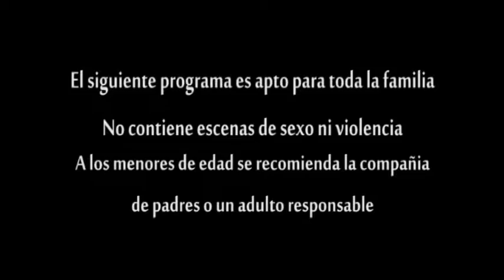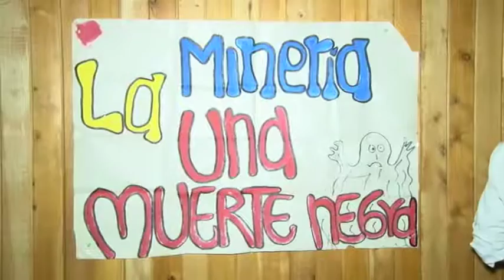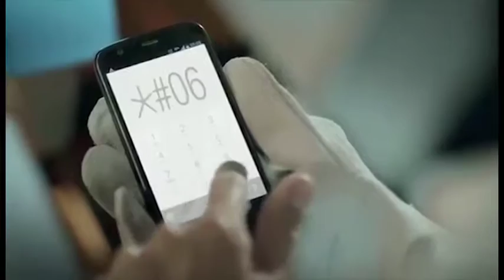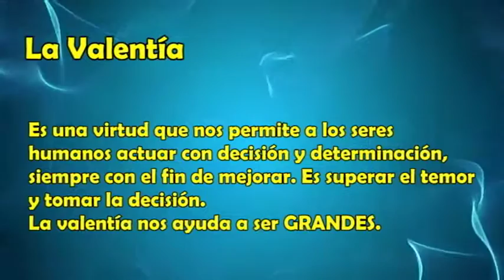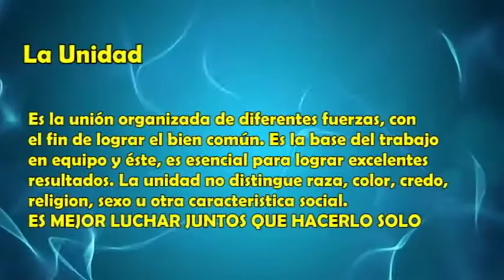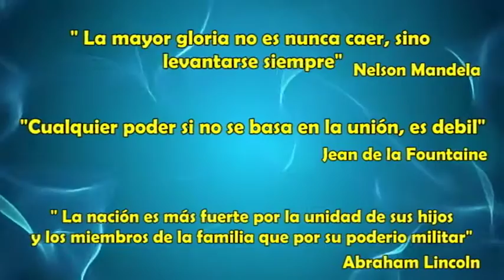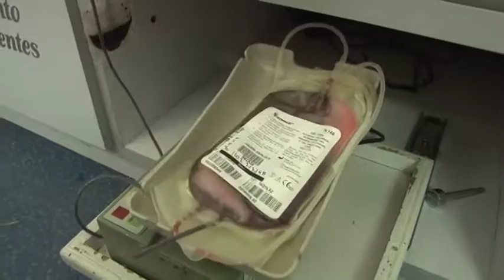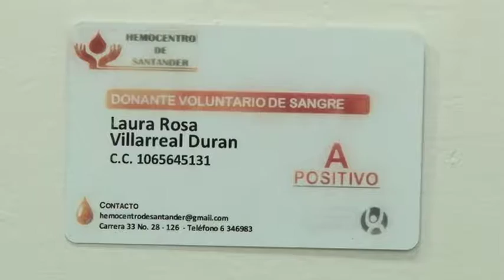Magazin Chucureño Emisión Julio 9 de 2016